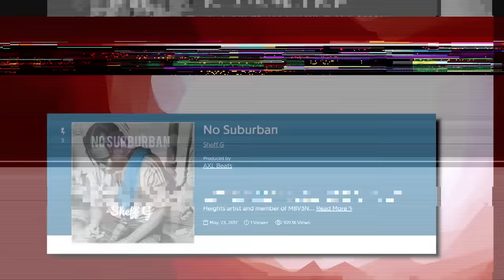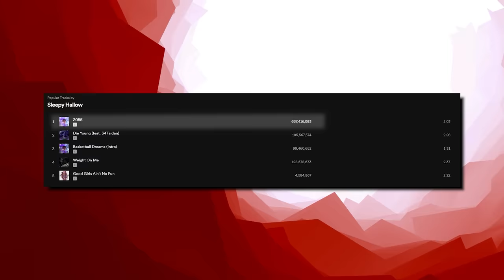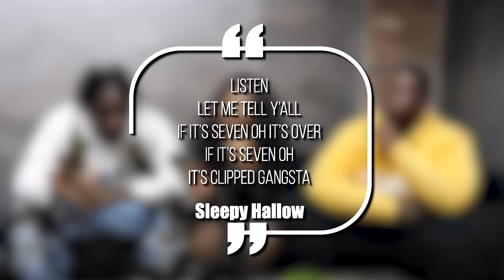The Rise and Fall Of Sleepy Hallow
Sleepy Hallow helped put Brooklyn drill on the map. He broke out and hit the mainstream too, but instead of leaving the streets behind him he stuck around the trenches and now he’s facing a RICO case that sounds like something out of a movie - and today we’re breaking down the entire situation.

This video is about The Rise and Fall Of Sleepy Hallow. We also post stuff like Rappers Ready For Opps, Rappers Caught Lackin, Rappers Who Are Killers, Men Who Killed Rappers, and more so be sure to subscribe if you like these style of videos.